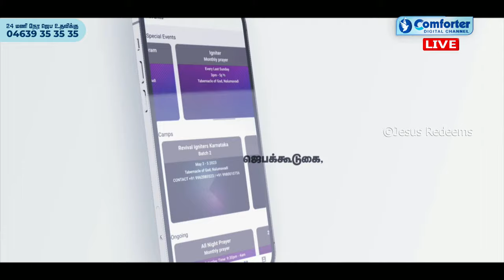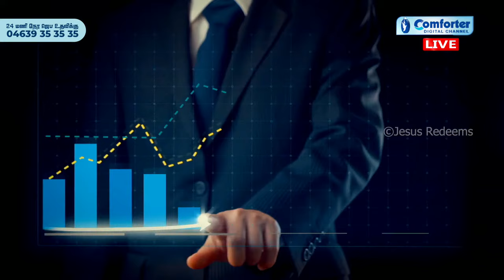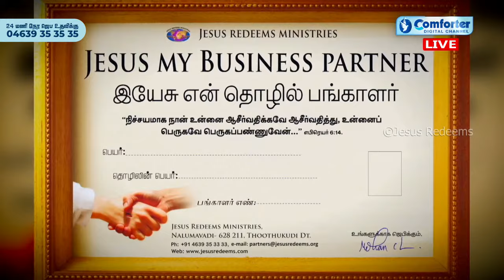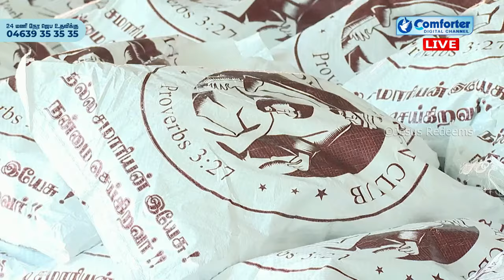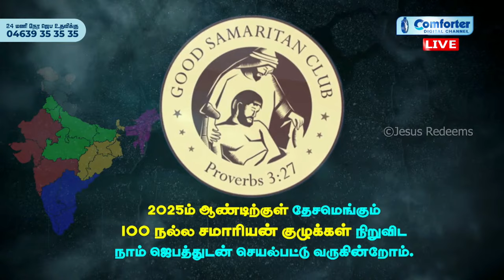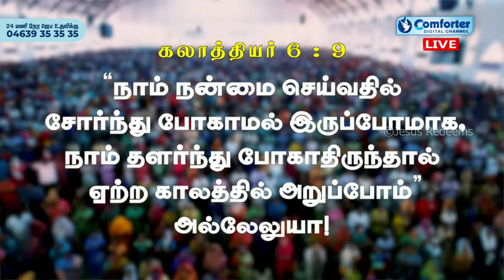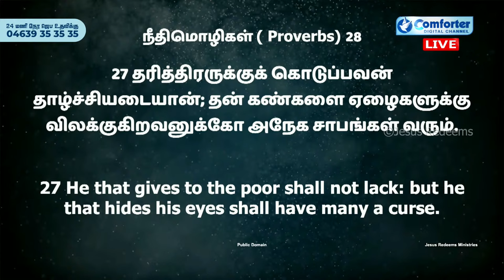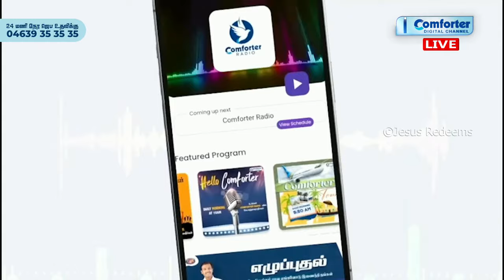🔴🅻🅸🆅🅴 || ஜெபிக்கலாம் வாங்க! || Jebikalam Vaanga || 10 March, 2024